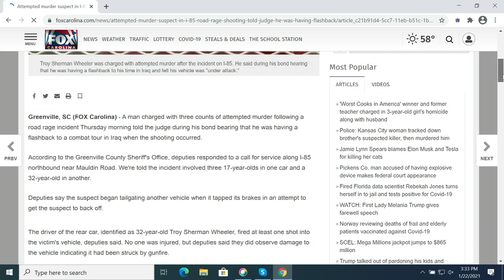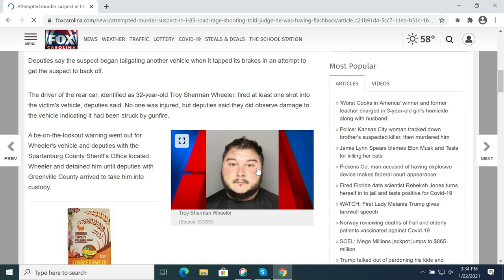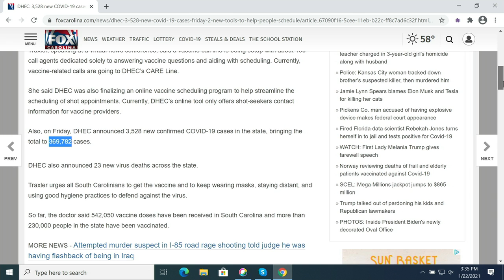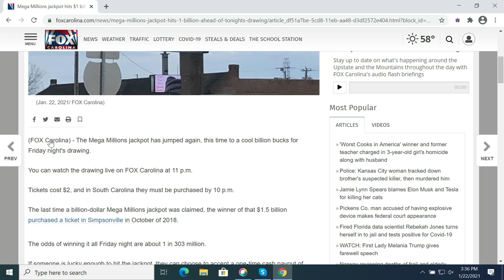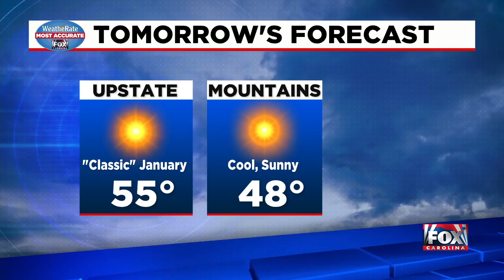3:00 PM News Update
Megamillions jackpot hits $1 billion.